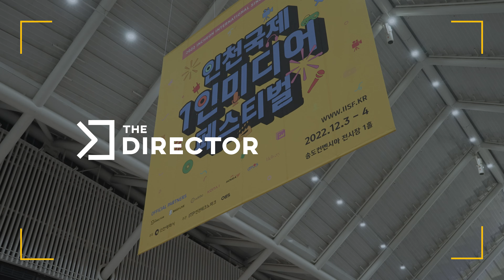Team Ammar Nazhan says friendship is important and family is number 1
Team Ammar Nazhan (아마르나자팀), the content creator group, discusses what it’s like to work as a group, what kind of content they would like to try in the future, and more!

If you are an ASPIRING CREATOR or want to learn more about what it’s like to be one, watch Team Ammar Nazhan's full interview for IISF 2022!

Find out more about our speakers exclusively on the Director app!